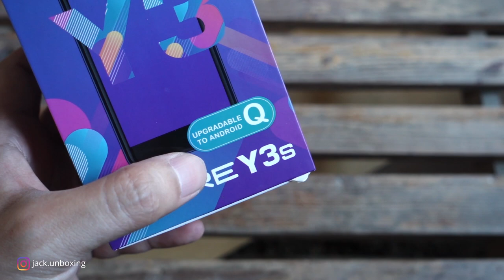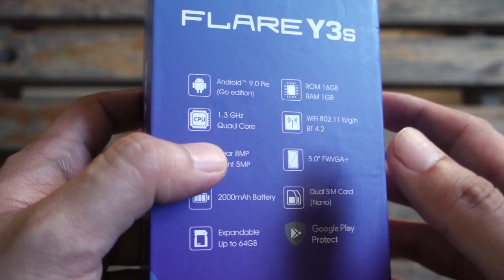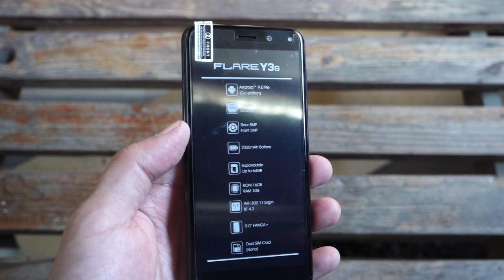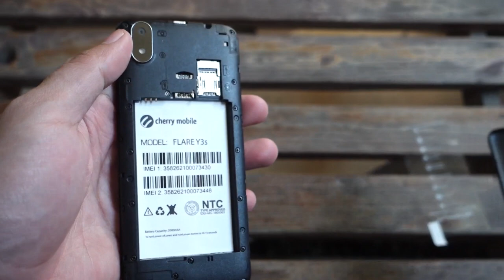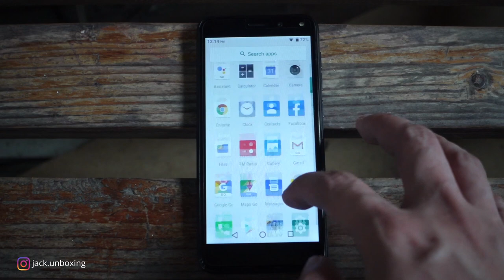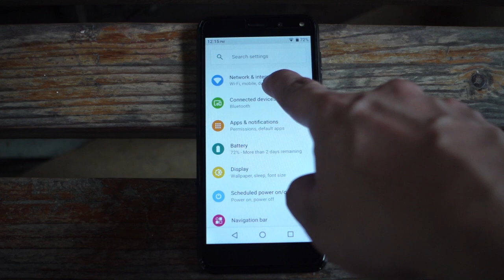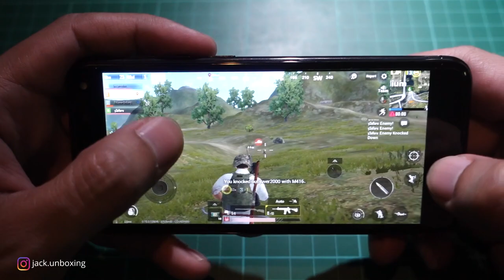Unboxing: Cherry Mobile Flare Y3S || Hands-on || Gaming || Camera || Android Go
Cherry Mobile - Flare Y3S
OS: Android 9 Pie (Go Edition)
CPU: Unisoc SC7731e 64bit Quadcore 1.3Ghz
Memory: 16GB ROM/1GB RAM
Card Slot: Micro SD up to 64GB
GPU: Mali T820
Display: 5.0” FWVGA+  480x960 Trueview 19:8
Rear Camera:  8MP
2G Network: 850/900/1800/1900 MHz
3G Network: 900/2100 Mhz
SIMs Slot: SIM1 Nano, SIM2 Nano
Bluetooth: 4.2
Wifi: 802.11 bgn
A-GPS
USB Port: Micro USB,
Headphone 3.5mm jack (headset included)
Speaker: Yes
Battery: 2000mAh (non-removable)
Colors: Black (others TBA)
SRP: 2,599pesos